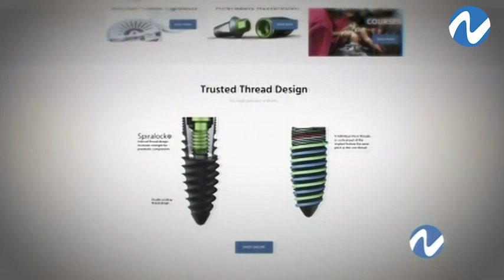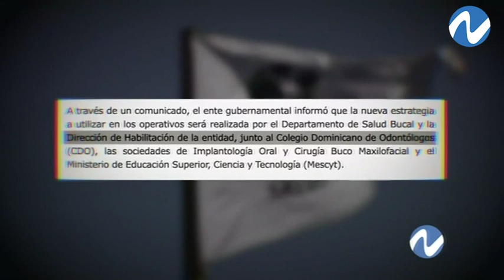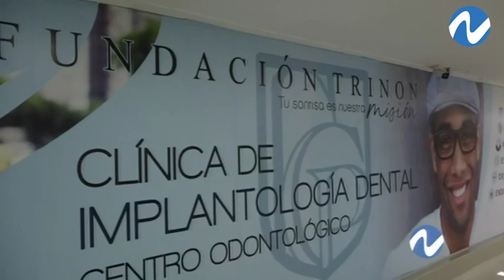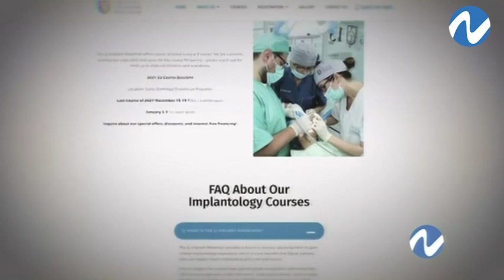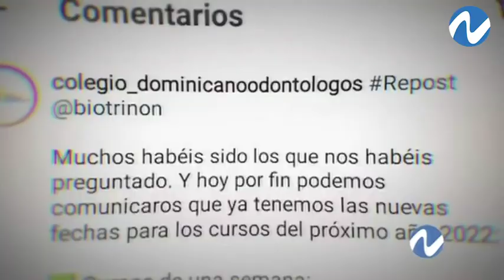Damos seguimiento a las jornadas ilegales de implantes dentales | Nuria Piera